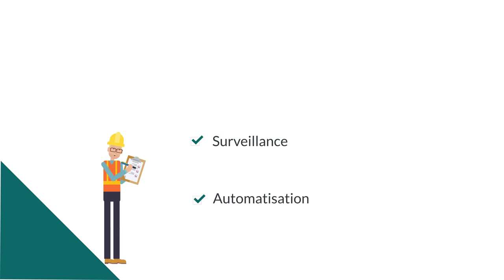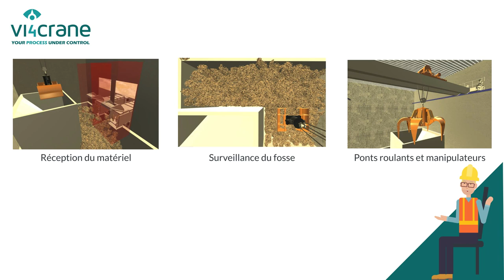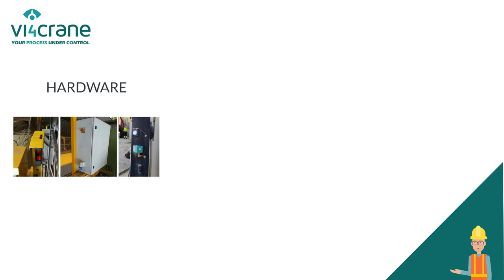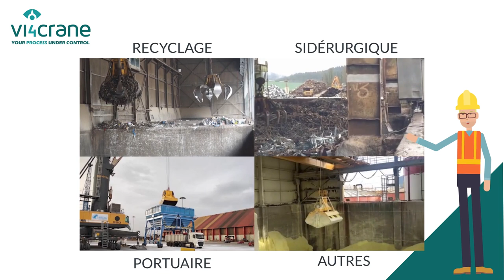Présentation Vi4Crane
Vous envisagez de surveiller, d'automatiser ou d'optimiser les procédés de votre usine de production ? Ne manquez pas notre vidéo de présentation et apprenez à mieux nous connaître.